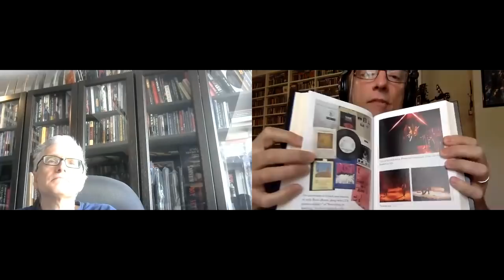Talking Rush with Martin Popoff and his new book 'Anthem-Rush in the '70s'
Join host Pete Pardo and special guest Martin Popoff, author, star of Banger TV, and co-founder of Brave Words & Bloody Knuckles, as they discuss Martin's new book 'Anthem-Rush in the '70s' as well as many other Rush related topics.